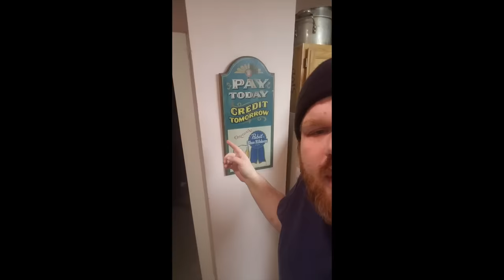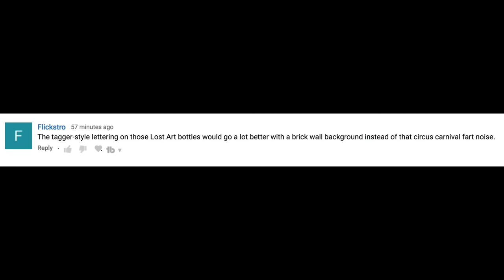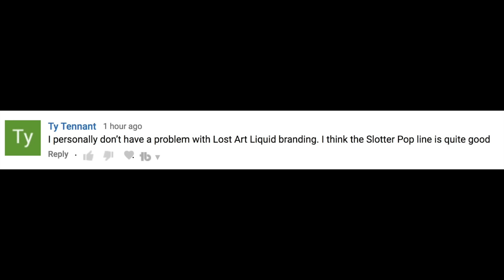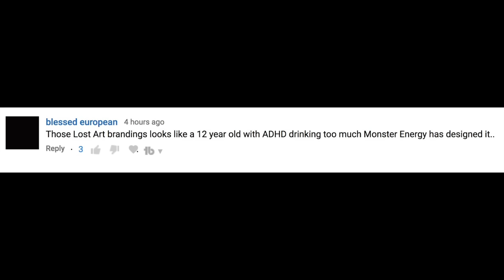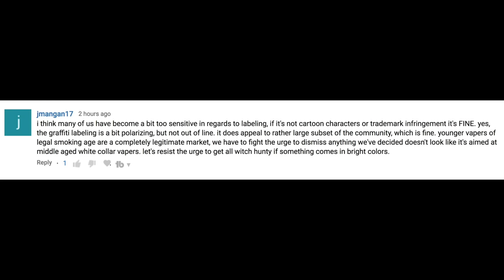Lost Art Liquids ~ Vaping a Tide Pod ~ Vulkan Mech Setup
Portions of this video have been blurred in order to be compliant with new YouTube rules that did not exist when this video was originally uploaded.

1-25-18 KINDA A VLOG VIDEO!!!

HEY EVERYONE!! Welcome to another... not quite a VapeVlog. Got some vape mail this week, got some news this week, we setup a mech from the UK as well as a new pod system. Then we wrap it up with a random juice tasting. Timestamps and all other crucial links are down below.

▇▇▇▇▇▇▇▇▇▇ TIMESTAMPS ▇▇▇▇▇▇▇▇▇▇

Vape Mail is at 18:31

News is at 43:05

Tide Pod Vaping is at 56:28

First Impressions are at 01:01:32

Random Juice Tasting is at 01:13:53

▇▇▇▇▇▇▇▇▇▇ The Advocacy/News ▇▇▇▇▇▇▇▇▇▇